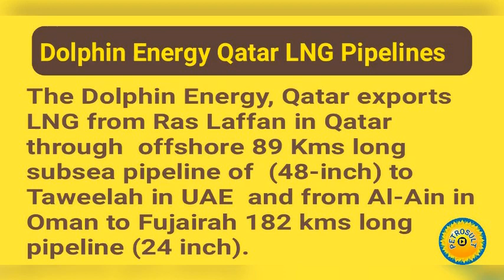75 Dolphin Energy Qatar LNG Pipelines@ petrosult9821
The Dolphin Energy,Qatar exports LNG from Ras Laffan in Qatar  through  offshore 89 Kms long subsea pipeline of  (48-inch) with  capacity of 90.6 billion cubic meter per year to Taweelah in UAE  and from Al-Ain in Oman to Fujairah 182 kms long pipeline (24 inch) with capacity of 20 billion cubic metres per year.